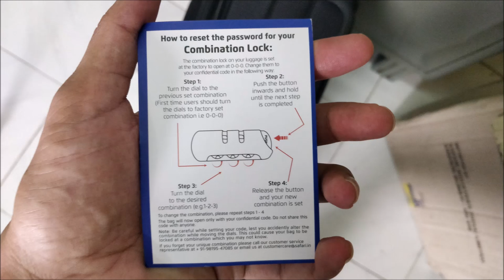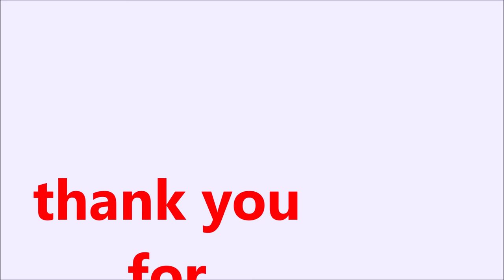how set luggage lock in less then 3minutes with full demo in detail easy way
passport covers
tolly bags

buying link -
Safari RAY Polycarbonate 53 cms Midnight Blue Hardsided Cabin Luggage
Safari Ray Polycarbonate 65 cms Midnight Blue Hardsided Check-in Luggage (RAY 67 4W MIDNIGHT BLUE)
Safari Ray Polycarbonate 77 cms Midnight Blue Hardsided Check-in Luggage (RAY 77 4W MIDNIGHT BLUE)

other luggage and combo
Safari Delta 65cms Anti Scratch Medium Size/4 Wheels/Polycarbonate/Trolley/Unisex Travel Bag/Hard Sided/Checkin Luggage (Cyan)
Safari Duo 4W 78 cm Red Softsided Check-in Luggage

Safari Thorium Sharp Antiscratch 55 Cms Polycarbonate Red Cabin 4 wheels Hard Suitcase

Safari Thorium Sharp Anti-Scratch Combo Set of 2 Purple Small, Medium Check-in 4 Wheel Hard Suitcase

Safari Thorium Sharp Anti-Scratch Combo Set of 3 Red Small, Medium & Large Check-in 4 Wheel Hard Suitcase
afari Thorium Sharp Anti-Scratch Combo Set of 3 black –

other brand trolly luggage
travelling accessories

passport cover